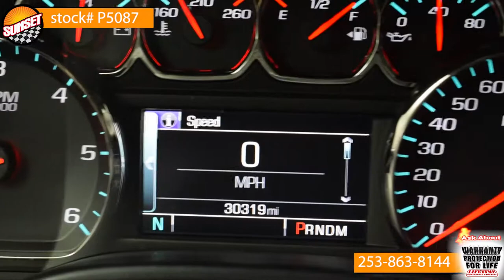- Sunset Chevrolet in Sumner Washington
Stock# p5087
2015 Black Chevrolet Silverado